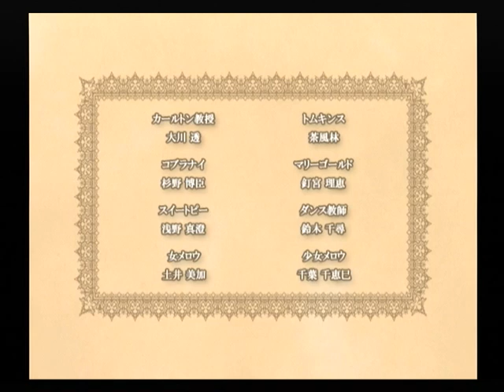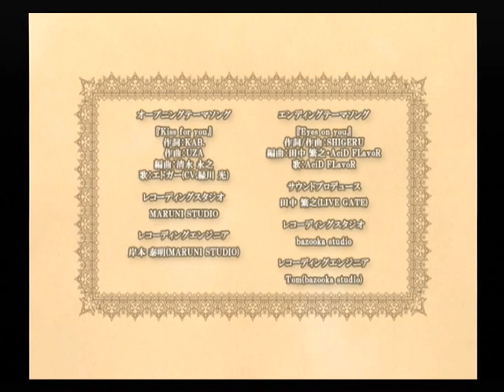【PS2】伯爵と妖精 ～夢と絆に想いを馳せて～ ベストエンド Part１７ ～ユリシスの放った銃弾があたしの体をかすめる 【マイワールド】【マイワー】【JAPAGE】